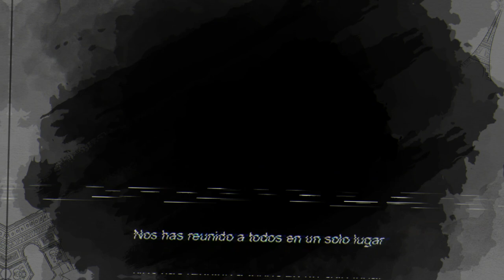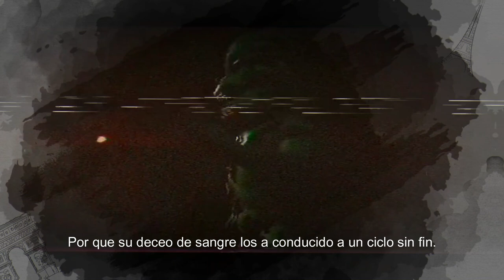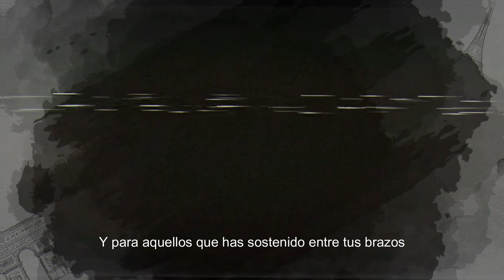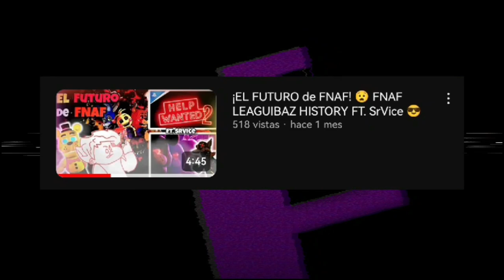La TRISTE HISTORIA de ELIZABETH 😱 ESPECIAL día de MUERTOS 🎉 | Halloween | LEAGUIBAZ HISTORY 🐥